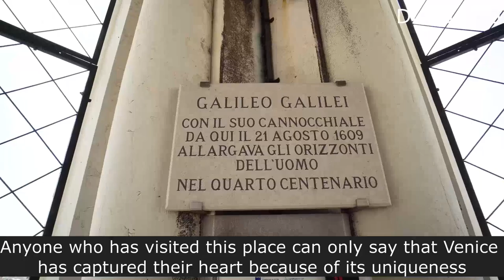TOP 5 MOST BEAUTIFUL CITIES IN THE WORLD 2020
We make these videos to motivate people for a Better Future. We do not own the whole clips and music  we use in most cases. Our understanding is that it is in correlation to Fair Right Use, however, given that it is open to interpretation, if any owners of the content clips would like us to remove the video, we have no problem with that and will do so as fast as possible.